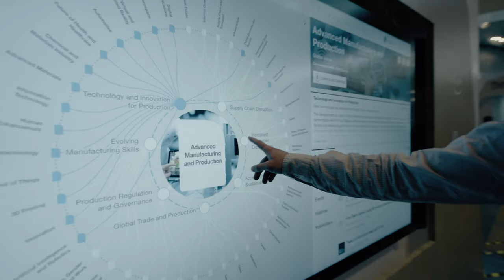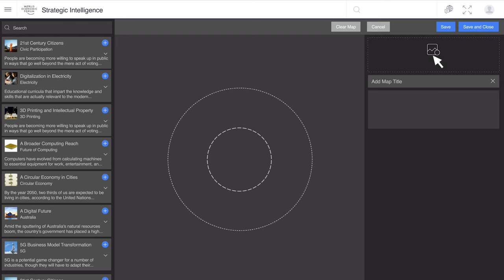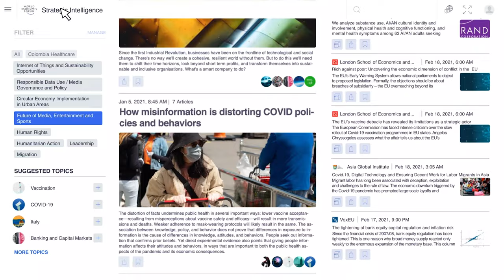Discover Strategic Intelligence Membership Features | World Economic Forum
The World Economic Forum has developed advanced Strategic Intelligence capabilities to help individuals and organizations make sense of the complex forces driving transformational change across economies, industries, and global issues.